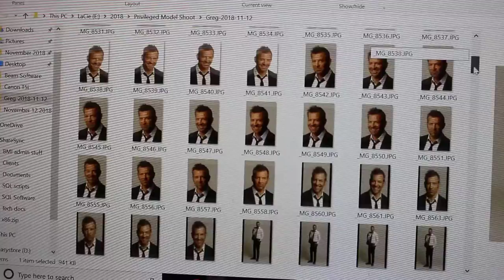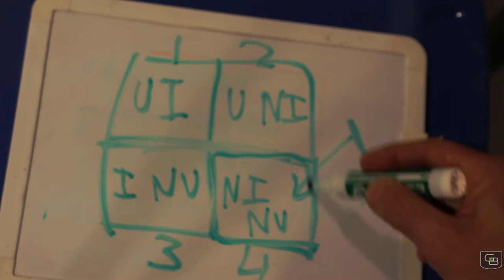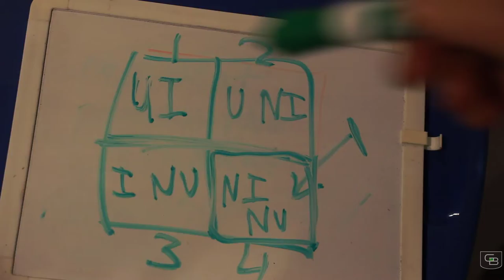BEING BUSY VS PRODUCTIVE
Ask yourself today this question...how busy or stressed are you?  Are you drained and exhausted or energetic and ready for more?